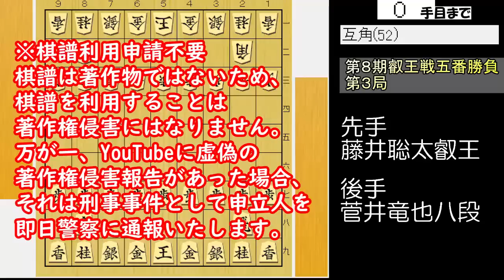藤井聡太叡王も負けを認めた９五歩以外とは？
藤井聡太先生の最新商品をチェック！

これにより裁判においても棋譜が著作物でないことが明確に示されました。しかしながら、もし棋譜の利用が民法上の不法行為に当たると主張する場合、どの部分が具体的な損害を引き起こしているのかを明確に示し、損害の額を提示する必要があります。もし裁判において棋譜が記録でありデータであることが明確になったにもかかわらず、棋譜利用料から逸失利益が発生したと主張するのであれば、とんでもないことです！